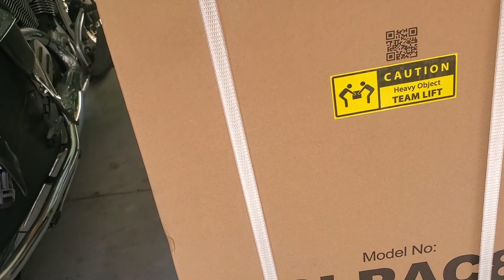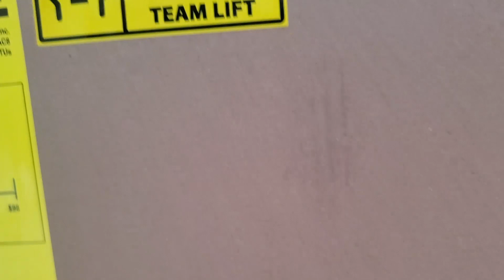Child steals old man's body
Recover rebuild serious motorcycle accident